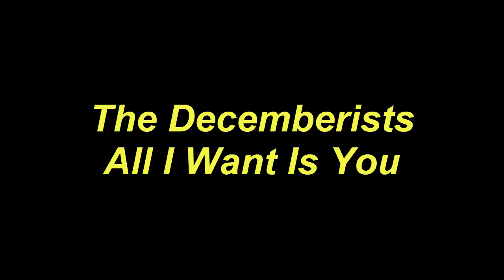Play Guitar Along With Chords And Lyrics The Decemberists All I Want Is You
Today, I will share with you Play Guitar Along With Chords And Lyrics The Decemberists All I Want Is You